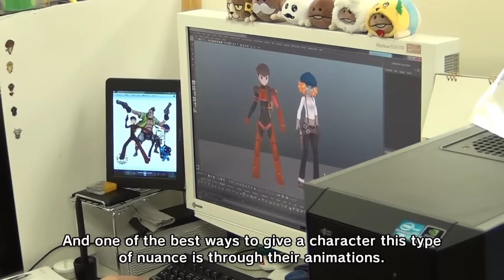RED ASH : Inafune's visit to HYDE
Keiji Inafune pays a visit to HYDE Inc. to
check on the RED ASH prototype status.